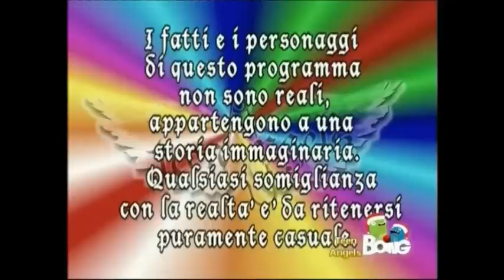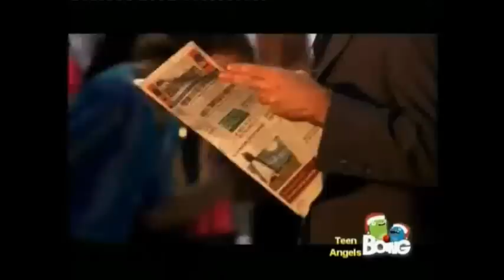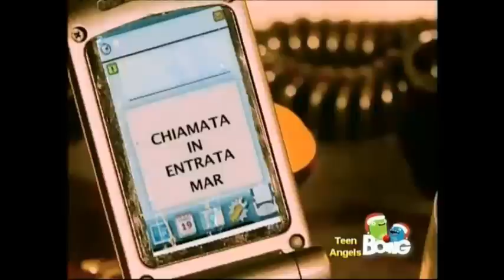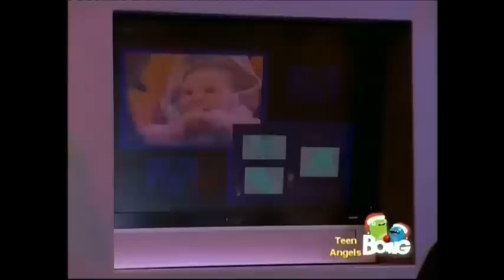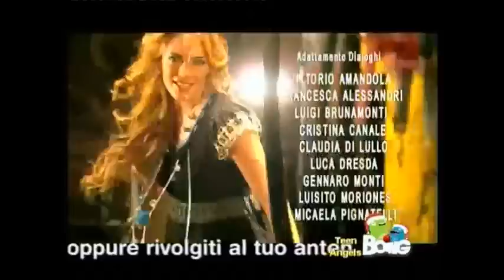Teen Angels 2° Stagione - Episodio 80 COMPLETO La risata di cuore